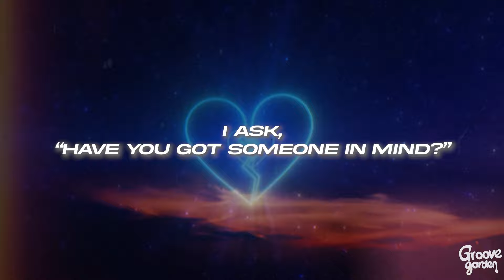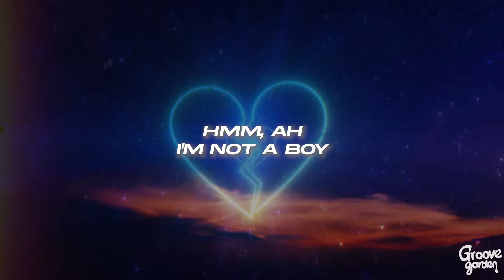Nxdia - She Likes A Boy (Lyrics)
🎤Lyrics: Nxdia - She Likes A Boy

[Intro]
She likes a boy!
And I'm not a boy!
I'm not a boy!
I'm not a bo–

[Verse 1]
At 14 Katy talked about teenage dreams
On the bus and she's looking at me
Talking ‘bout life and her dog and the boys that she likes
I ask, “Have you got someone in mind?”
He’s at the all-boys school
She says something 'bout liking his height
Suddenly worried 'bout mine
بياخد مخدرات (He takes drugs)
و هوا بيتعلم سواقة (And he's learning how to drive)
بيقضي وقت معها (He's spending time with her)

[Chorus]
I'm not a–
I'm not a–

[Verse 2]
–accustomed to making a move
مش ها قدر اشرح (I can't explain)
Why I'm feeling the way that I do
أحساس جديد الي (A new feeling for me)
She's half-Greek with a pretty face
Strawberry lipgloss, oh it's wasted
On this dumb boy who likes the chase
But why am I so angry in the first place?
Why am I hurting?
ما تفوقي شوية (Wake up a bit)
She’s not your girlfriend

[Chorus]
I'm not a–
I'm not a–
Boy (hmm)
I'm not a boy (hmm)

[Outro]
Fuck that guy!